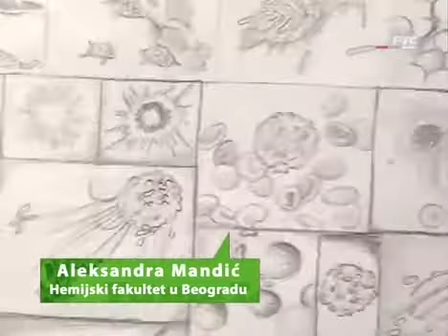Aleksandra Mandic - Laboratorija slavnih 2010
Prezentacija Aleksandre Mandic na takmicenju "Laboratorija slavnih 2010" u Srbiji